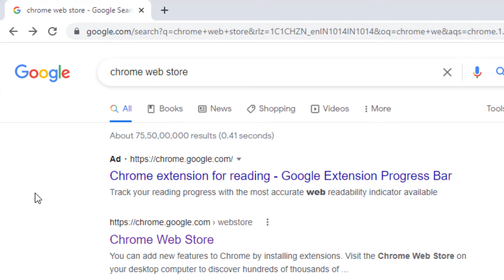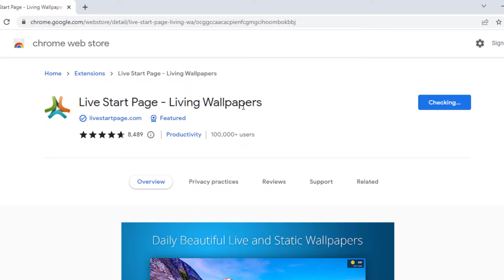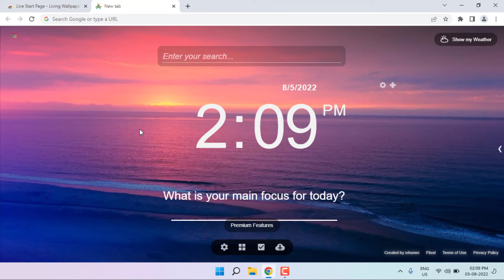How to Add Live Wallpaper to Google Chrome New Tab Page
How to Add Live Wallpaper in Google Chrome New Tab in Windows 11